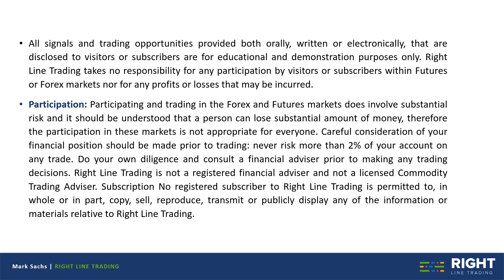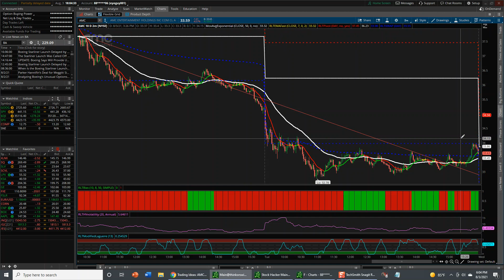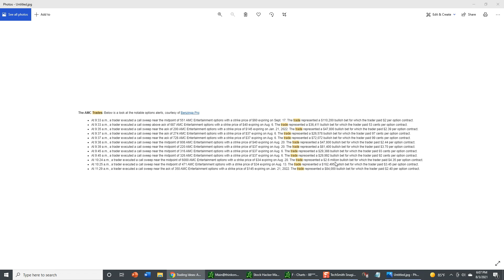AMC - Call Buying...Count Me In!